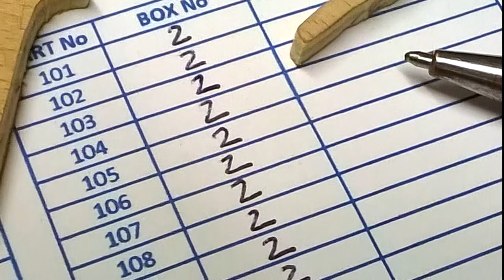BLITZ REMEMBERED 2016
Fretwork piece to commemorate the 75th Anniversary of the Clydebank Blitz created by Owen McGuigan, depicted parts from five iconic photos from 1941.